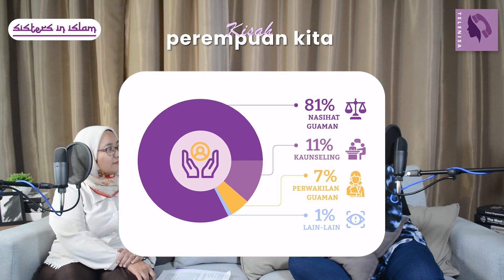Keadilan untuk Perempuan di Mahkamah Syariah (Part 1)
Bahagian 1 dari siri Podcast Kisah Perempuan Kita yang membincangkan tentang 'Keadilan untuk Perempuan di Mahkamah Syariah' bersama Pegawai Program Kanan SIS, Syarifatul Adibah dan Pegawai Perundangan Kanan SIS, Ireeny Muzammel.